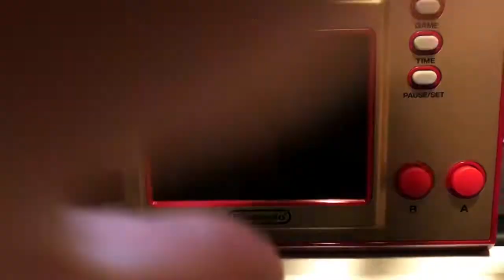Got a Game & Watch Super Mario Bros. Console!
GachaPenguin
GACHAPENGUIN
gachapenguin
gacha penguin